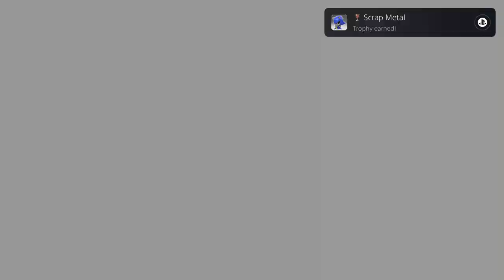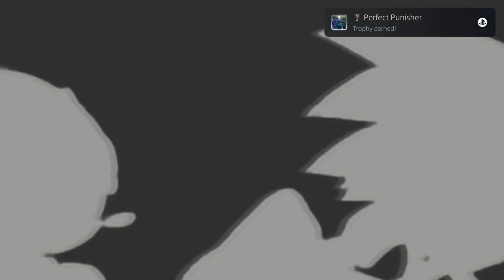BIRTHDAY TIME TRAVEL! | Sonic X Shadow Generations #1 | FireStorm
It's Sonic's 20th birthday hooray!! But a crazy interdimensional time beast is here to spoil the fun and pull Sonic into basically a highlight reel of days gone by. So actually I'm not sure how much he actually spoiled cuz this kinda rules.

Sonic Generations is a 2011 platform game developed by Sonic Team and published by Sega for the PlayStation 3, Xbox 360, Windows, and Nintendo 3DS. Produced in commemoration of the 20th anniversary of the Sonic the Hedgehog series, the game follows Sonic and his sidekick Tails as they form an alliance with their past selves and travel through levels from previous Sonic games. It features two gameplay styles: "Classic", which plays from a side-scrolling perspective like that of the original Sega Genesis Sonic games, and "Modern", 3D levels similar to those in Sonic Unleashed (2008) and Sonic Colors (2010). Development of Sonic Generations began following the completion of Unleashed. Sonic Team sought to re-imagine the most popular aspects of the franchise in high-definition, and developed the game using the Hedgehog Engine. Each location and many bosses in the game are previously seen in an earlier entry in the series, with the game including numerous other references to past entries. Devil's Details and Dimps helped create the Windows and 3DS versions, respectively. The Windows version is noted for its active modding scene, where a dedicated community creates new gameplay mechanics, levels, and assets for the game. The game received positive reviews from critics and was a commercial success, selling 1.85 million copies by May 2012. Reviewers found its visuals, audio, and gameplay to be highlights, and called it a good tribute to the franchise. It also received some criticism, mostly for its occasional frame rate and control problems. Reception to the 3DS version was mixed; reviewers criticized its short length and design, and deemed it worse than Dimps' previous Sonic games. The Classic iteration of Sonic introduced in the game has continued to make appearances throughout the franchise. A remastered edition, Sonic X Shadow Generations, containing a new side game starring Shadow the Hedgehog, Shadow Generations, was released on October 25, 2024 for the Nintendo Switch, PlayStation 4, PlayStation 5, Windows, Xbox One, and Xbox Series X/S.